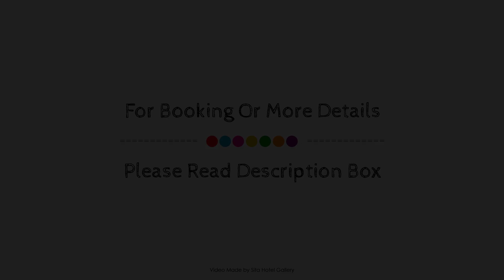Bina Maya Yallingup Escape, Margaret River, Australia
About Property:
Bina Maya Yallingup Escape is a popular choice amongst travelers in Margaret River Wine Region, whether exploring or just passing through. Featuring a satisfying list of amenities, guests will find their stay at the property a comfortable one. Service-minded staff will welcome and guide you at Bina Maya Yallingup Escape. All rooms are designed and decorated to make guests feel right at home, and some rooms come with flat screen television, additional bathroom, additional toilet, carpeting, cleaning products. The property offers various recreational opportunities. Friendly staff, great facilities, and close proximity to all that Margaret River Wine Region has to offer are three great reasons you should stay at Bina Maya Yallingup Escape.
Searching For
1. Bina Maya Yallingup Escape - Margaret River
2. Bina Maya Yallingup Escape - Margaret River Virtual Tour
3. Bina Maya Yallingup Escape - Margaret River Rooms
4. Bina Maya Yallingup Escape - Margaret River Amenities
5. Bina Maya Yallingup Escape - Margaret River Videos
6. Bina Maya Yallingup Escape - Margaret River Offers
7. Bina Maya Yallingup Escape - Margaret River Deals
Audio Credit:
Track Title: Reasons To Hope
Artist: Reed Mathis